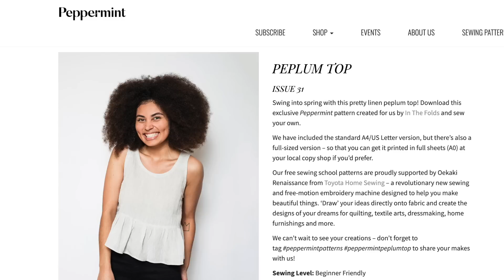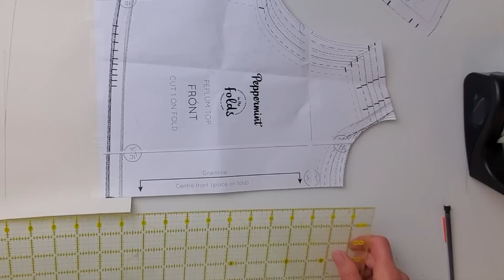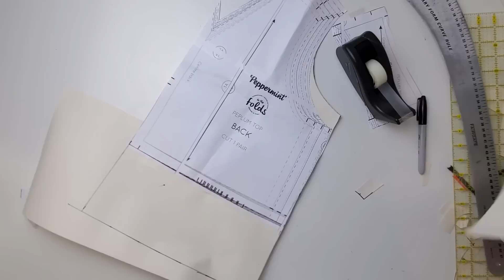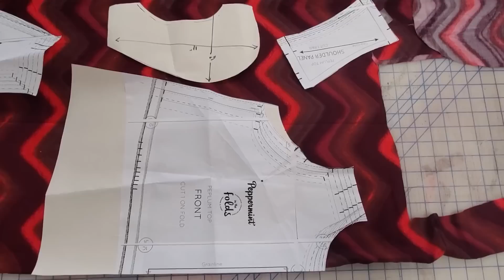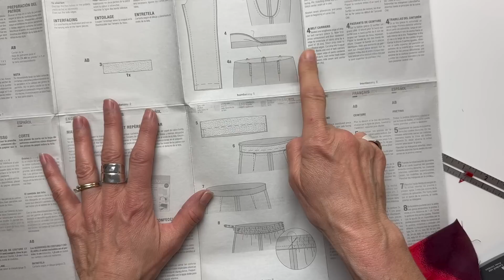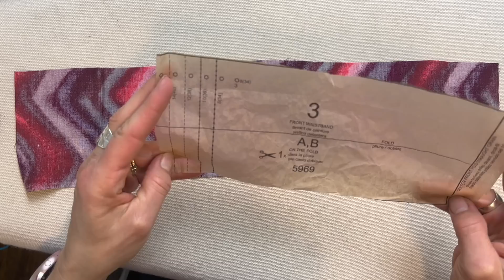DIY Tank Top and Pants= 2-pc jumpsuit!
In this video, I'm following my obsession with a 2 piece jumpsuit by making a new tank and long flowy pants that mix and match with the set I made in my previous video! The perfect travel wardrobe!

MY FAVE SEWING TOOLS: My sewing machine - Babylock Sofia 2
My serger - an old Kenmore
My Wiss scissors - US Canada
C-Thru Ruler - US Canada
6x24” Olfa Ruler - US Canada
Hip curve - US Canada
Erasable Frixion Markers - US Canada
Sharp Tracing Wheel - US Canada
Loop Turner - US Canada
Tailor’s Ham - US Canada
My cordless iron - similar: US Canada

In this video, I'll show you how to add a dart, use single-fold bias tape to create a bias facing, sew side seam pockets, and make a partial elastic waistband.

0:00 Intro
2:19 Sewing the Muslin
3:57 Fitting the Muslin
5:18 Adding a Dart
6:47 Altering the Pattern
11:36 Sewing Darts
16:07 Flat Piping
19:12 Bias Tape on Neckline
25:18 Side Seams
25:45 Bias Tape on Armholes
29:49 Hem
30:10 Pockets
33:58 Side seams and Inseams
35:28 Crotch Seam
37:04 Waistband
43:16 Hem
44:04 Finished!

~Catherine